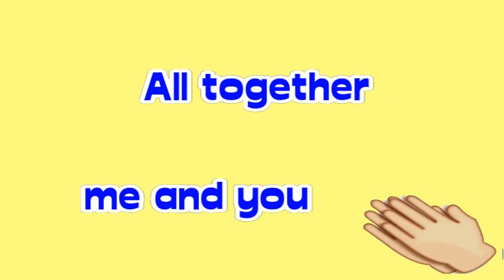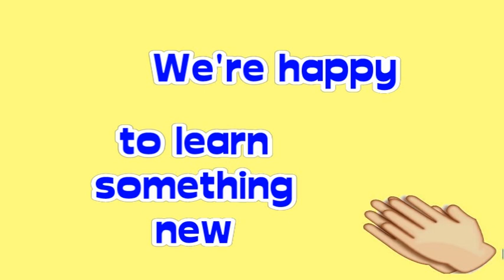Good Morning song for children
A 'Good Morning' song for children to help welcome everybody and assist in starting the day on the right foot.  Perfect for circle time, schools, pre schools or any group gathering.

Lyrics

Ready to start a new day

We're happy to learn something new
All together me and you
So let's get started and have a great, great day.